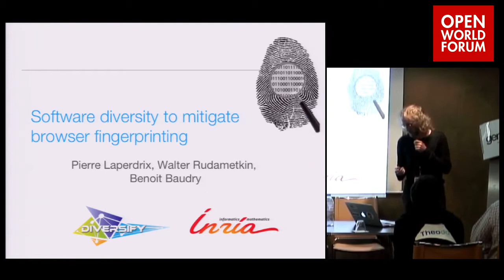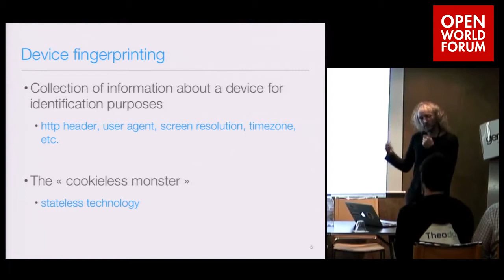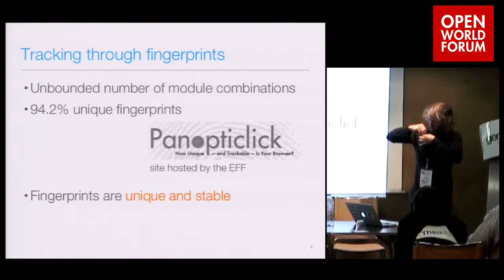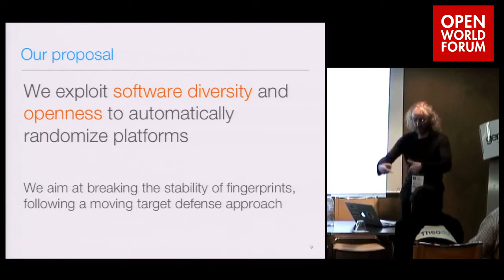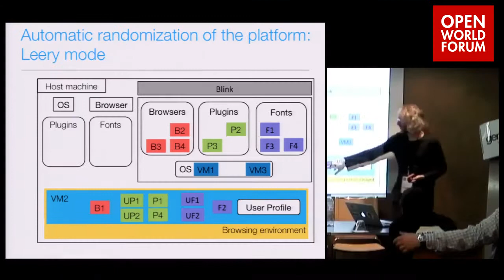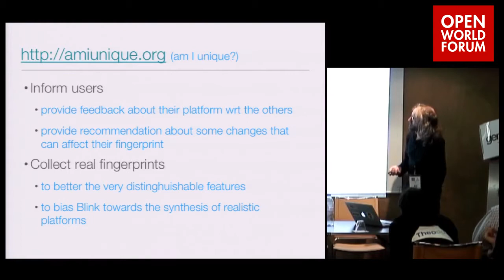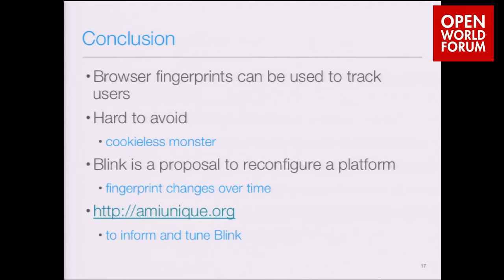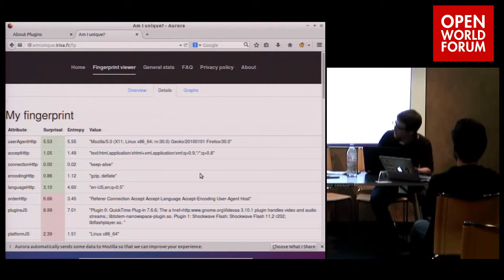Software diversity to mitigate browser fingerprinting, B. Baudry (INRIA) / P. Laperdrix (INSA/INRIA)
Software diversity is the source of an essential privacy issue: the massive quantities of available plugins, fonts, customization options in browsers, make all browsers slightly different and thus users are uniquely identifiable through their browser fingerprint. We claim that software diversity also provides a great pool of modules to constantly change an execution platform and modify the user's fingerprint. We propose Blink, an open source tool that automatically synthesizes parts of a user's platform that are the most distinguishable in a fingerprint, and modify them over time. We can introduce random changes on the operating system, the browser, the lists of fonts and plugins. At a time where container technologies are gaining momentum, we believe that it is possible to isolate the web browser in its isolated environment in order to seamlessly evolve the fingerprint with almost no overhead for users.